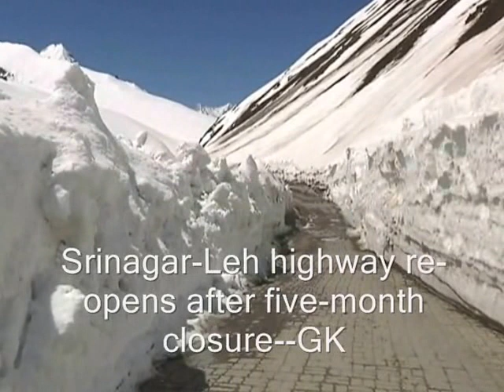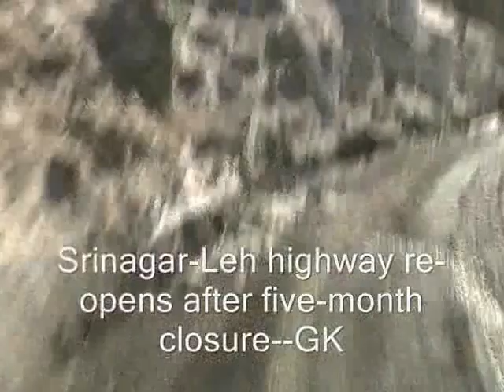Srinagar-Leh Re-opens For Traffic After Five Months